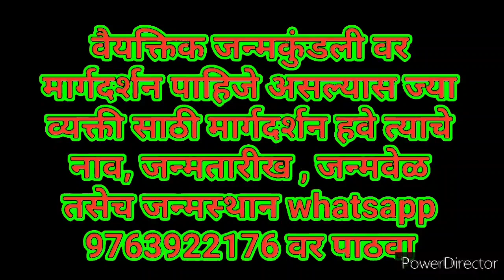आॕस्टीओपोरॕसीस अर्थात हाडे कमजोर होणे व त्यावरील उपाय I health tips for men and women I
आॕस्टीओपोरॕसीस अर्थात हाडे कमजोर होणे व त्यावरील उपाय  ही मेडीकल अॕस्ट्रोलाॕजी या मालिके मधली दुसरी व्हिडीओ जरूर पहा.